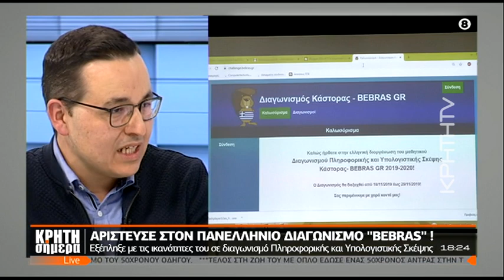Πρώτος με ''ΑΡΙΣΤΑ 100'' μεταξύ 8.305 μαθητών στην Ελλάδα o κρητικός Αντώνης Παπαδόπουλος